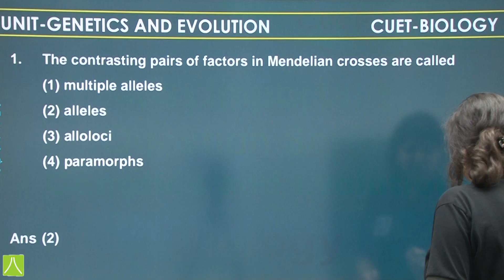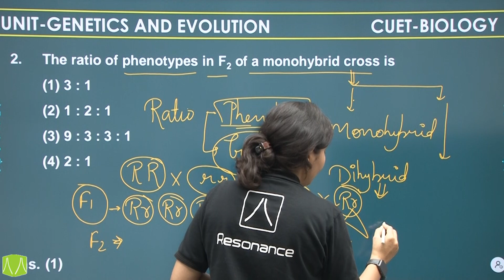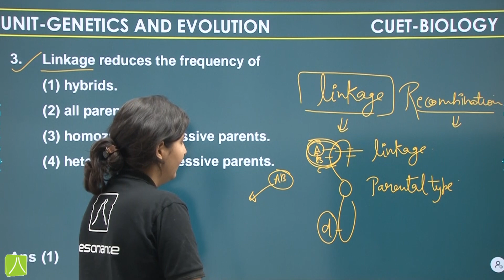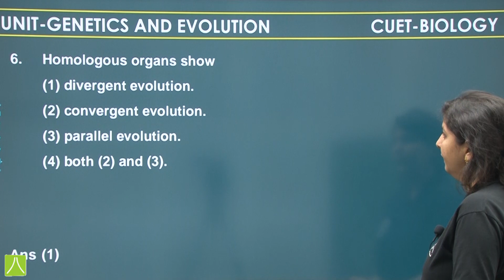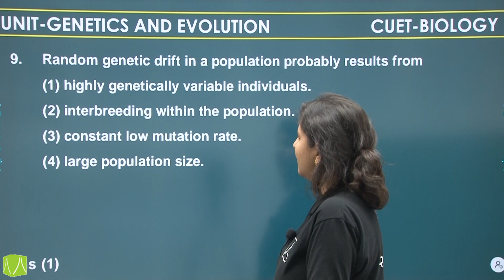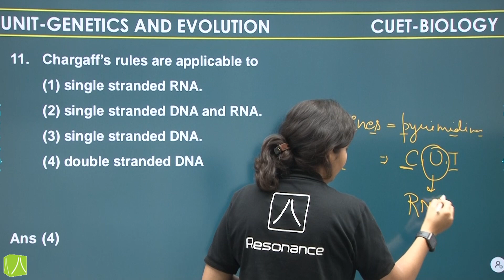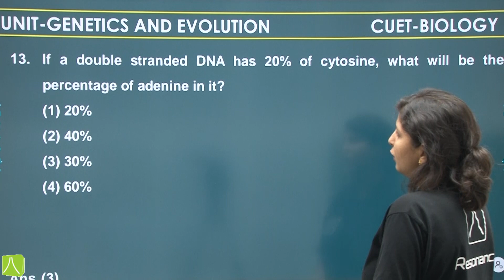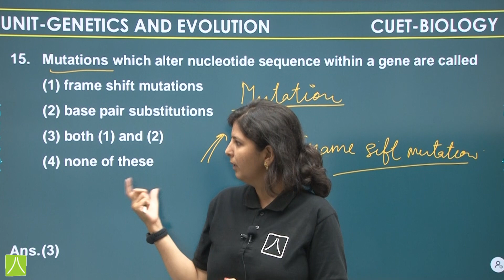CUET (UG)-2023 | Most Important Questions Series of Biology | Genetics and Evolution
In this video, we will be addressing the most important questions of biology (Genetics and Evolution) for the CUET UG 2023 Exam.

Our expert team has carefully curated a list of questions based on the CUET UG 2023 syllabus, focusing on the most crucial topics that are likely to appear on the exam.

📝We will explain key concepts, provide examples, and offer helpful tips to ensure your understanding is comprehensive and your chances of success are maximized.

📌By the end of this video, you can expect to have a solid grasp of the essential biology topics for the CUET UG 2023 Exam. We recommend taking notes, pausing the video when necessary, and actively engaging with the content to enhance your learning experience.

Remember, preparation is the key to success, and we're here to support you every step of the way.

Good luck with your preparations, and let's dive into the most important biology questions for the CUET UG 2023 Exam!